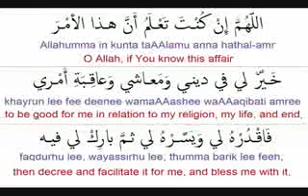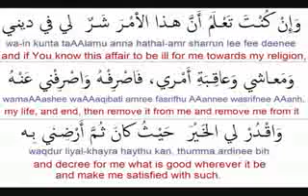Apprendre facilement Du'a invocation pour salat al Istikharah Prière de consultation